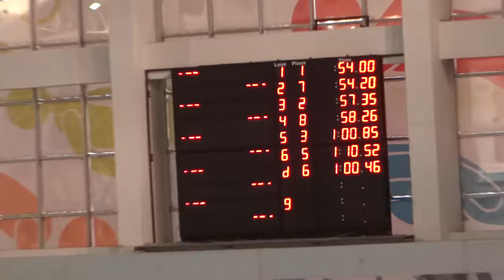2019 GENÇLER GEBZE 100 SU ERKEKLER SERI 2